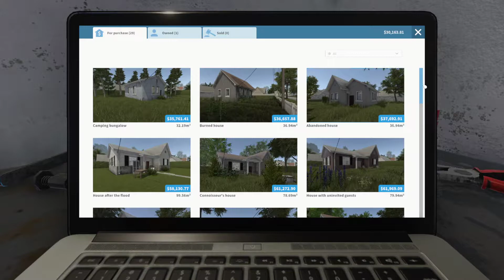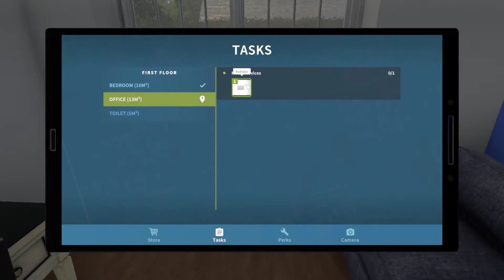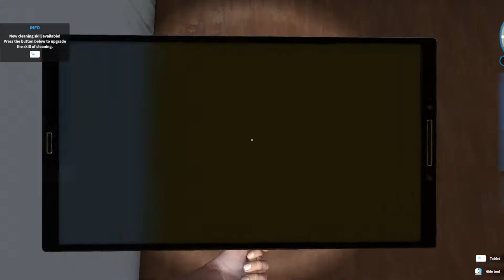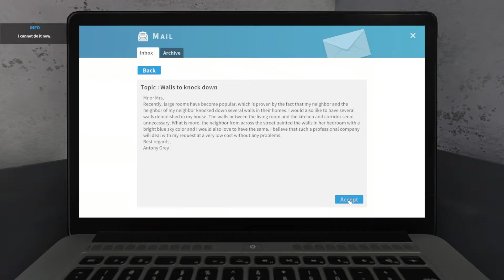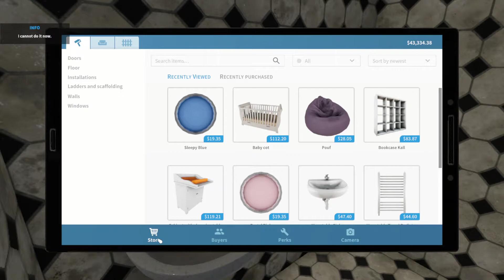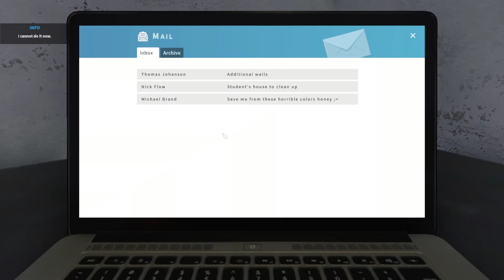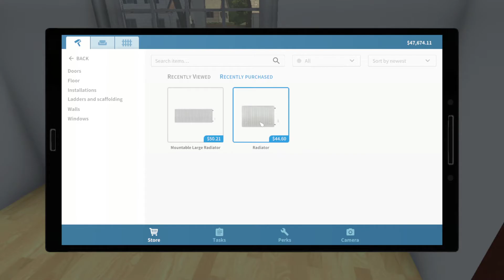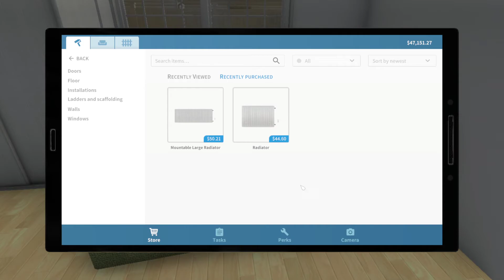House Flipper Episode 1!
Got House Flipper for Christmas and decided to stream the first couple of missions. Hope everyone has a Merry Christmas!